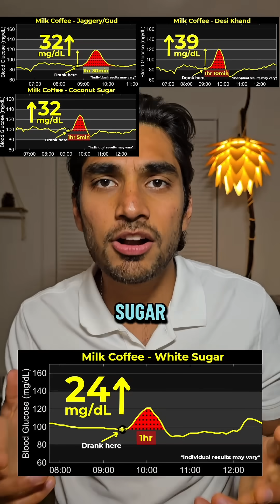E80 – Coffee with Coconut Sugar & Blood Glucose Levels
This is milk coffee with 2 tablespoons (16g) of coconut sugar.
✅ Unrefined
✅ Claimed lower glycemic index
✅ Contains minerals like potassium and iron
✅ ~150 calories total
✅ Tastes just like white sugar

Compared to:
☕ White sugar coffee: 24mg spike
☕ Brown sugar, honey: 20+mg spike
☕ Jaggery, desi khand: 30+mg spike
🥤 Starbucks drink: 43mg spike

Despite the health claims, coconut sugar gave me a spike higher than white sugar.

This shows that many “natural” sweeteners aren’t necessarily better for blood glucose.

Sure, they may have minerals, but you shouldn’t rely on sugar for nutrition.

Wearing a CGM helps uncover the truth behind these sweeteners.

At the end of the day, they’re all forms of sugar—and they will spike your glucose, especially if you’re diabetic.

Try stevia or monk fruit instead. They’re much better options.